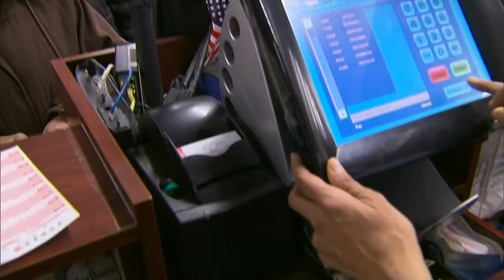$900 million Powerball jackpot: How to buy tickets online or on your phone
While you can play the lottery in most states, only a handful sell Powerball tickets over the internet.